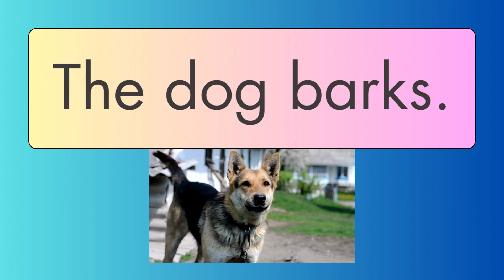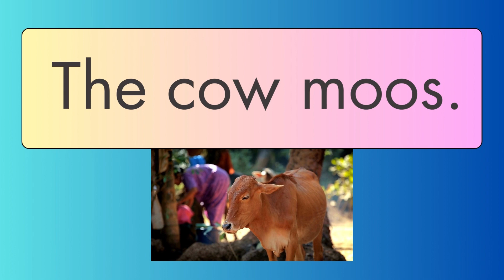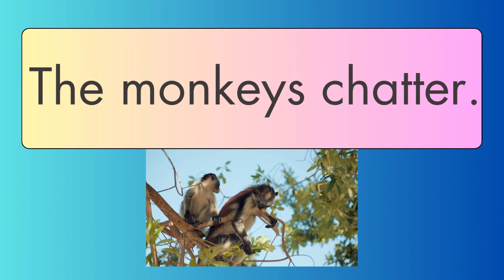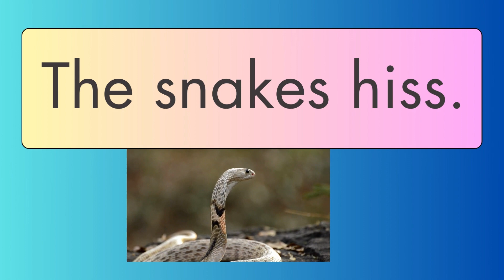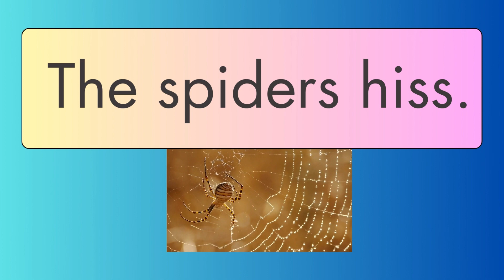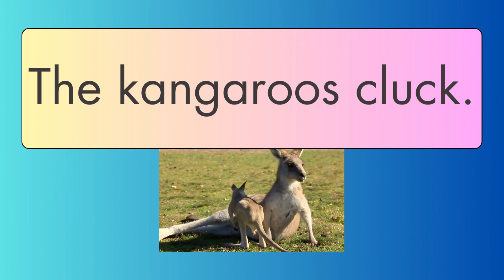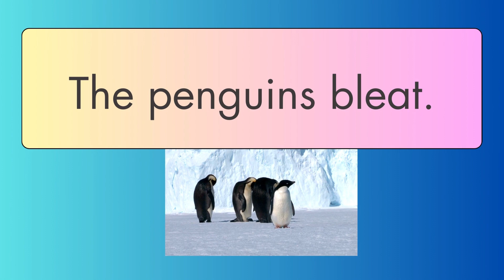ANIMAL SOUNDS SENTENCES / Beginners & Preschool / Simple & Easy to Learn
Amazing Reading Program Parents Love:
Great Method in Teaching Your Child to Read Fast & Easy:
Miracle Sound Puts Any Baby to Sleep.
Works Instantly!

Inside  @Readkids
Sentences
Alphabets
Reading practice for kids
Phonics
Spelling words
Reading comprehension
Reading for grade 1
Short stories
Grammar
Science
Math
Bible verses